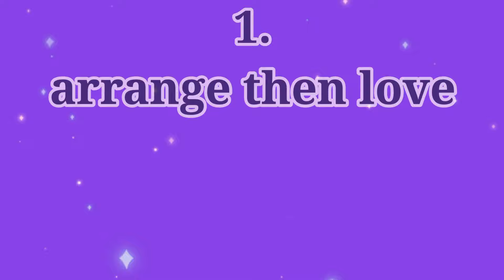choose your number | choose one number | ove game | love |Wednesday| love quiz | romance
lchoose your number | choose one number | ove game | love |Wednesday| love quiz | quiz game | romance